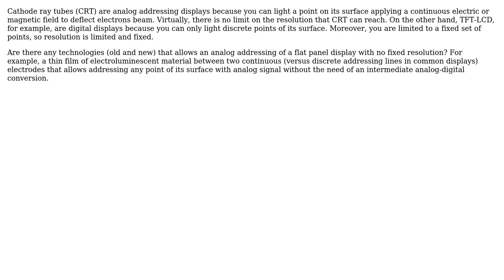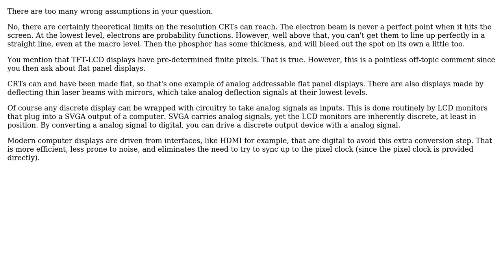Engineering: Analog addressing flat panel display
With thanks & praise to God, and with thanks to the many people who have made this project possible! | Content (except music & images) licensed under CC BY-SA | Music | Images & others | With thanks to user user3368561 user user1586 user Olin Lathrop and the Stack Exchange Network Trademarks are property of their respective owners. You are responsible for your own actions.